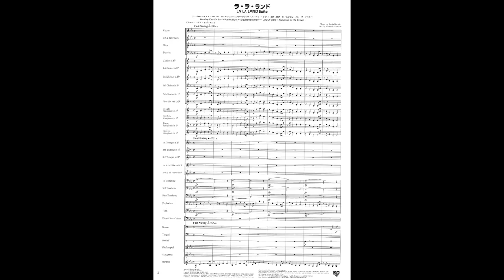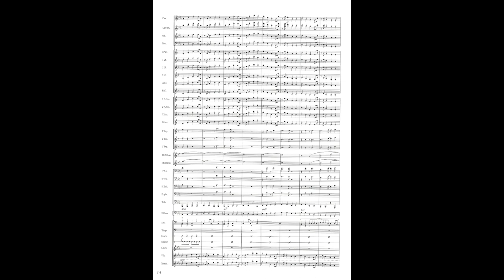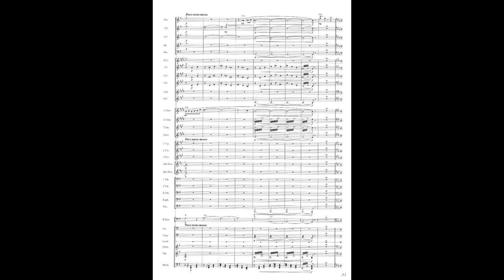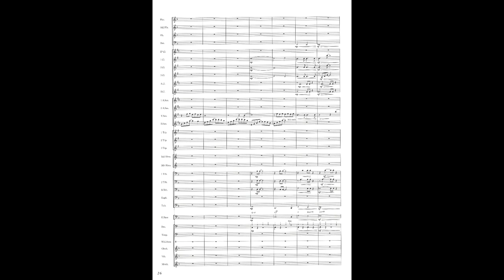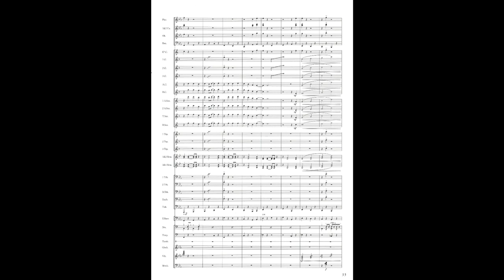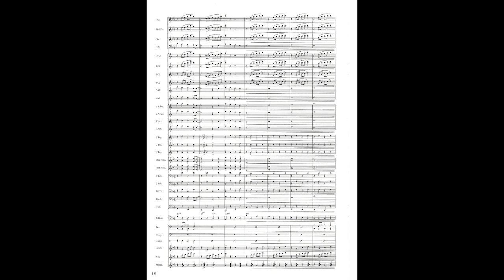La La Land Suite, Justin Hurwitz, arr. Masamicz Amano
available for Wind Band, Concert Band, Blasorchester / score & parts